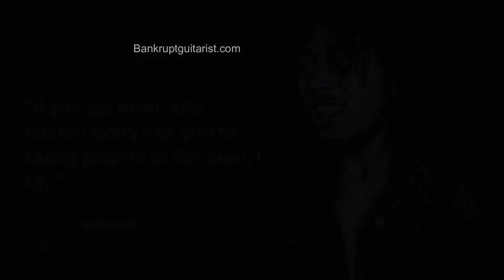Yaadein Yaad Aati Hain Guitar Lesson Hariharan